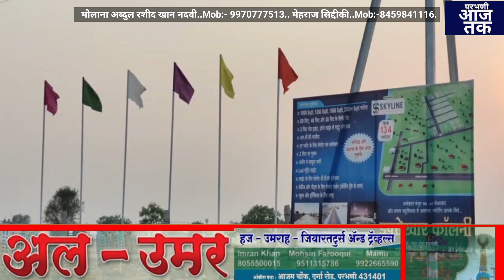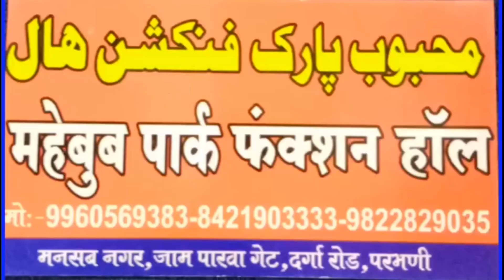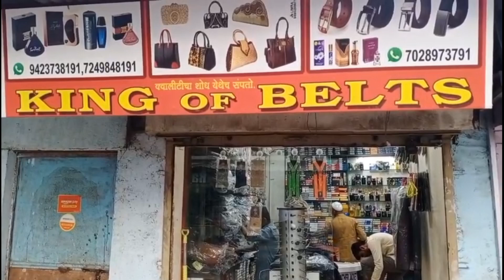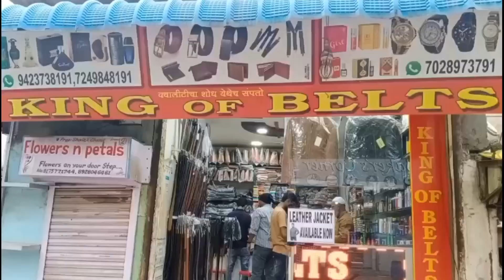हर व्यक्ती का सिर्फ एक ही सपना मेरा खुद का घर हो अपना.